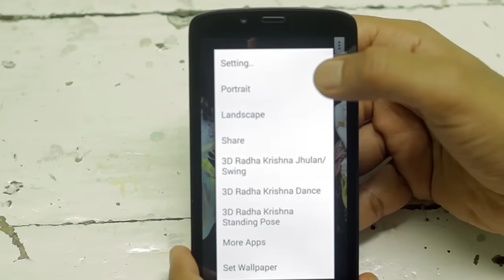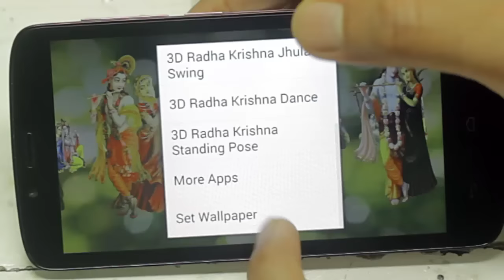Radha Krishna Free animated 4D Mobile App, Live Wallpaper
Please share & at-least give donation of 5* rating, this is much needed donation.
Free 3D App, Live Wallpaper for android Mobiles, tablets :)

Just Hari Nāma Production.
Made by: Bhakt Rohit Ram Krishna

Hare Krishna :)